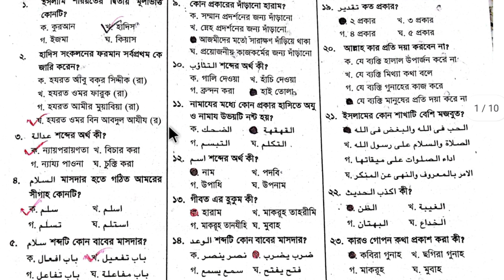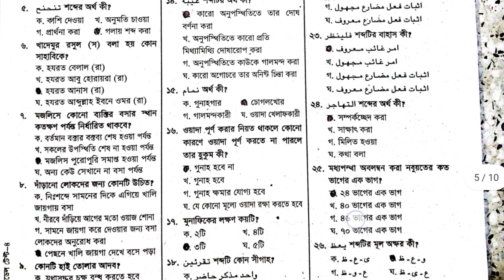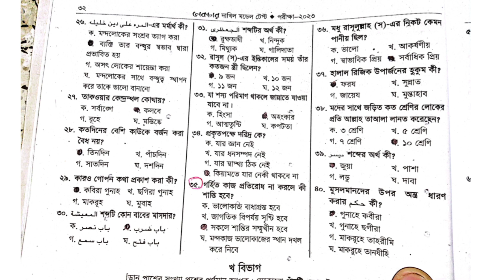Dakhil 2023 Hadith Sharif MCQ final suggestion || দাখিল ২০২৩ হাদিস শরীফ এমসিকিউ সর্বশেষ সাজেশন